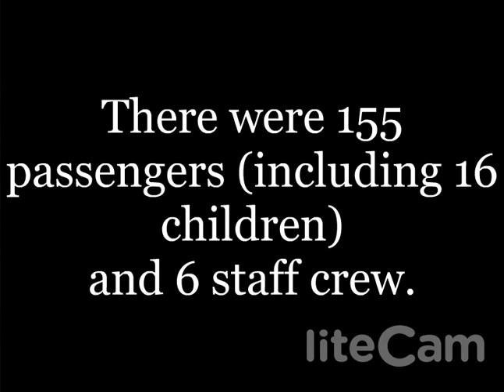AirAsia flight 8501 missing 28/12/2014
The search is on for an AirAsia plane carrying 161 people that lost contact with air traffic control in Indonesia on Sunday.

Before communication was lost, AirAsia Flight 8501 asked to deviate from its planned flight route -- from the Indonesian city of Surabaya to Singapore -- because of weather conditions, AirAsia said in a statement.

Flight 8501 went missing at 7:24 a.m. Sunday (7:24 p.m. Saturday ET) as it flew over the Java Sea. From flight tracking websites, it looks as though almost the entire flight path is over the sea.